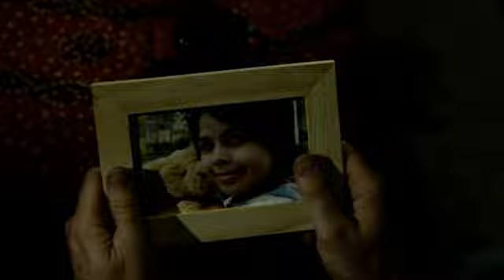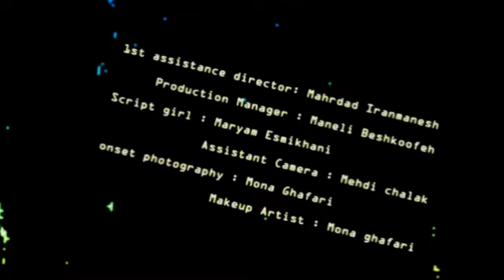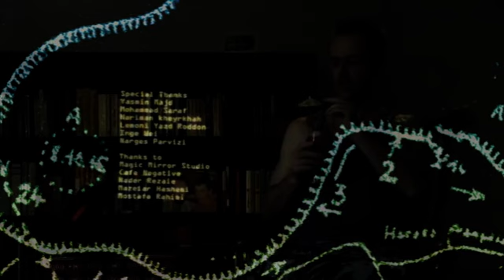Silver Trip - Short Film made in Iran 2009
Herman Fisher wakes up in the morning by the call from Mr Death's Secretary. It's his last day on earth and he should go visit Mr Death...

Director - Semco Salehi
Cast - Yasmin Majd, Simon Noushin Hosking, Vee Rodden

** Watch until the credits end**